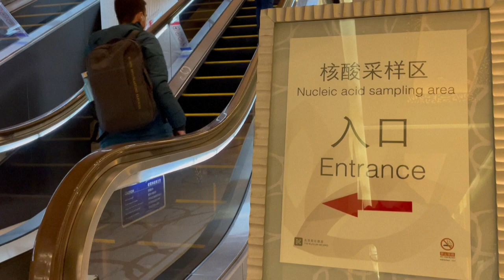The Beijing bubble: China implements its ‘closed loop strategy’ ahead of winter Games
Medical professionals in hazmat suits, masks and visors take the daily swabs of journalists inside the ‘closed loop’ of the 2022 Beijing Winter Olympics, while food-serving robots deliver meals at the media Centre to minimise human contact. China is sealing the Games inside an impenetrable giant bubble cocooning thousands of people and stretching nearly 200 kilometres (120 miles) in an effort to thwart the coronavirus.